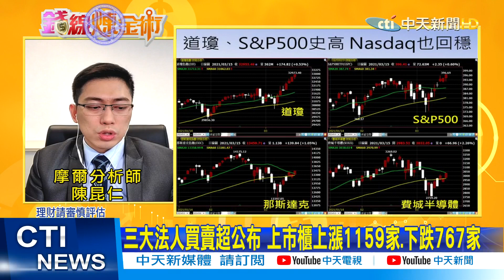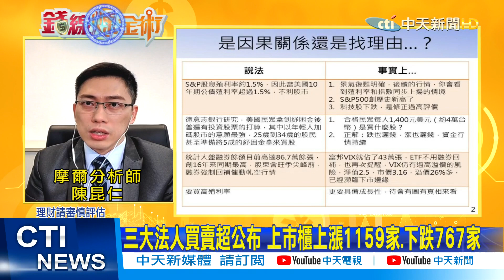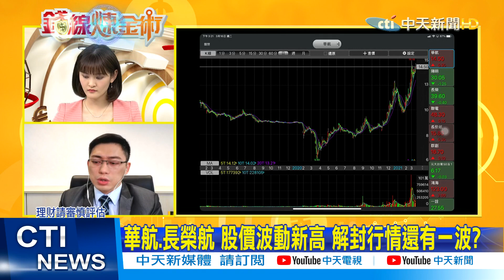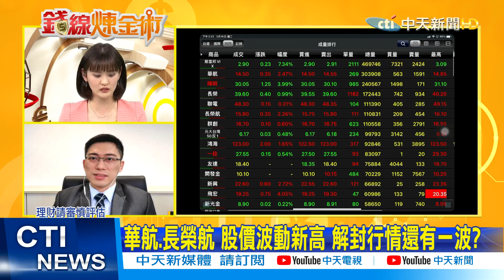【錢線煉金術】外資爆3萬口空單 "看空台股"的跡象? 航空股創波動新高 從"作夢"行情看"解封" @中天財經頻道CtiFinance 精華版